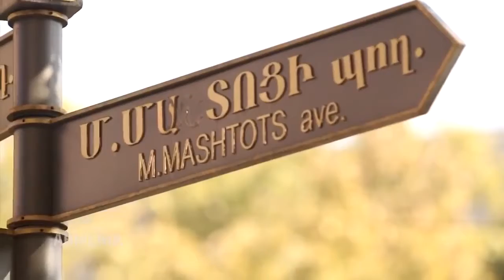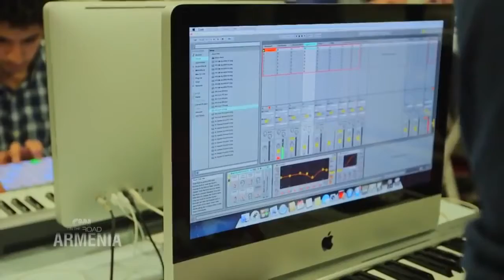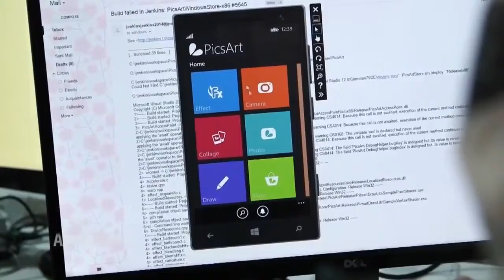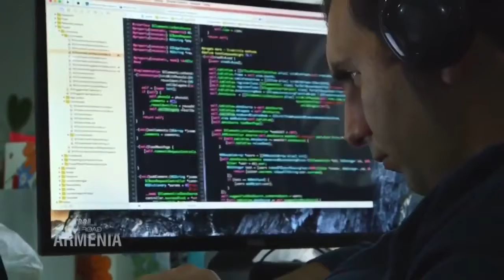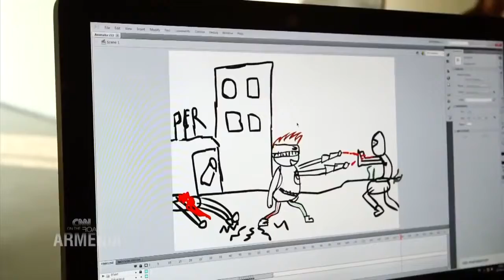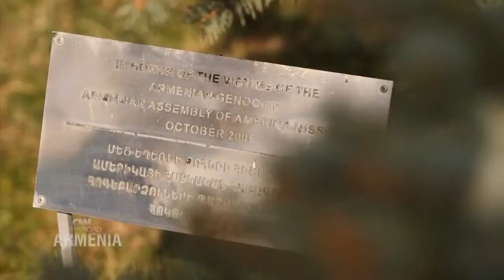On the road of Armenia. Full Documentary.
Let see how beautiful Armenia is. Choosing our tours to Armenia you will have opportunity to meet countries rich in history.